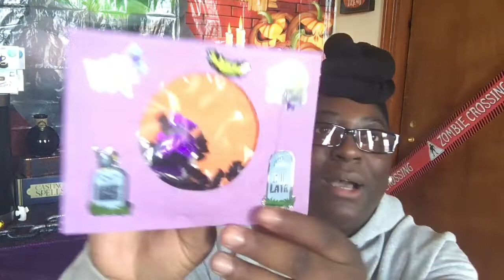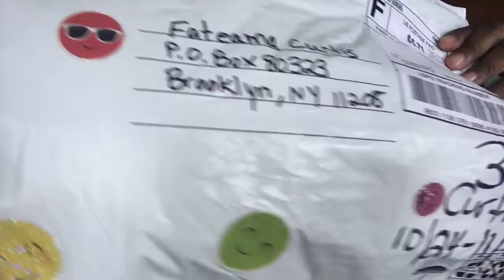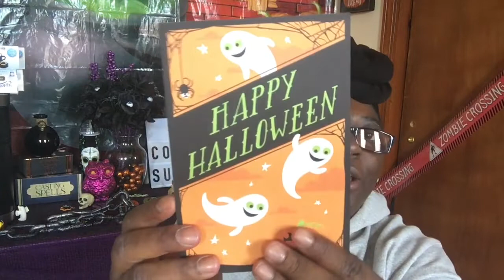Friend mail 📬| Stacy Hebert| Mommin On the Cheap| Shopping with Sue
FRIEND MAIL:
Fateama Curtis